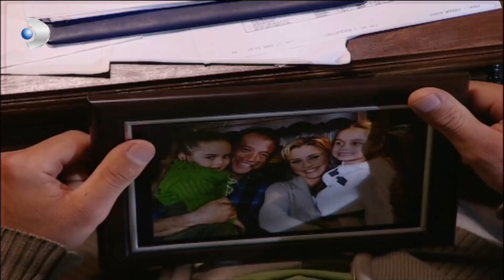لقد ندم على ذلك على الفور - لحظة وداع الحلقة 12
لالي طبيبة أطفال لديها أسرة سعيدة وتحب زوجها وابنتيها الصغيرتين. بينما يعيش حياة سعيدة بعيدًا عن كل المشاكل مع زوجته إيجي الكاتبة وابنتيه ، فإن العملية التي تبدأ بقليل من الدوار ستحول حياتك إلى كابوس كامل.
عندما ذهب إلى المستشفى حيث كان يعمل ، علمت لالي ، التي دخلت إلى مراكز التحكم بإصرار من جراح الأعصاب أتيس ، الذي كان صديقتها من كلية الطب ، أن هناك ورمًا في دماغها وأن لديها القليل من الوقت لتمضيه مع أطفالها.
من ناحية أخرى ، زينب ، وهي معلمة روضة أطفال لأطفال لالي. لن تنجب زينب طفلًا أبدًا بسبب مرض سابق ، ولا تزال تعاني من هذا. قبل بضع سنوات ، لمجرد أنه لم يستطع إنجاب طفل ، فقد جاء من حافة الزواج من رجل كان يحبه كثيرًا ، وهو يتعافى فقط من الصدمة التي تعرض لها.
سيتسبب مرض في تغييرات كبيرة في حياة نفسها وعائلتها و و .